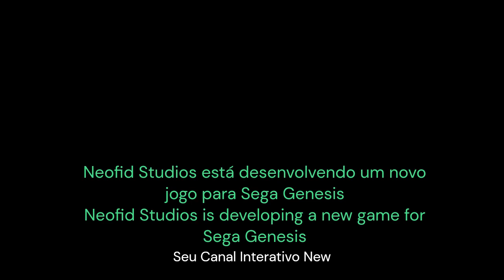Daemon Claw Novo Jogo em Desenvolvimento para mega drive